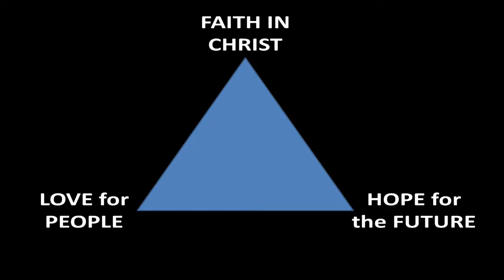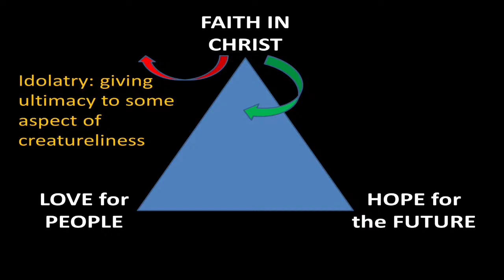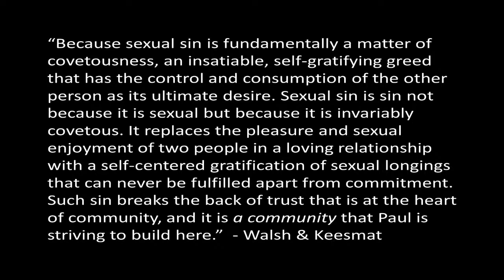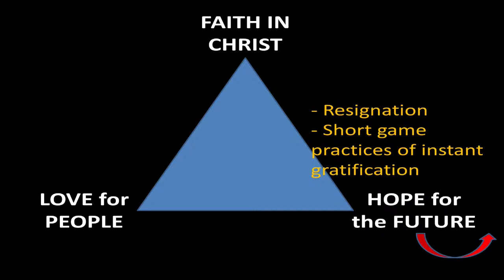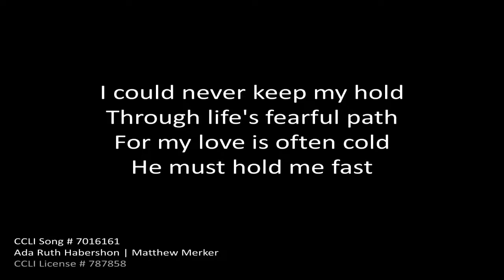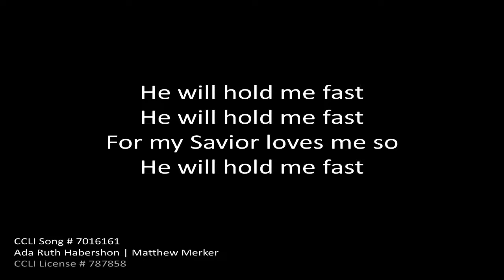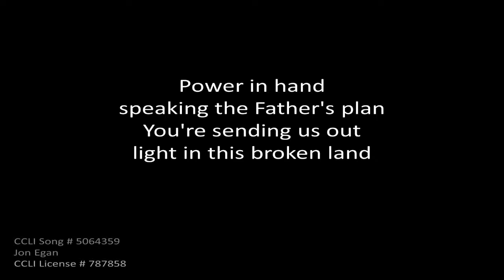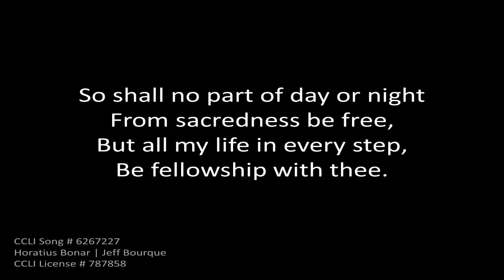Christ Has Overcome , Part 4, Colossians 3: 1-11, July 31, 2022.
Worship Service;
July 31, 2022;
Pastor Heidi De Jonge.